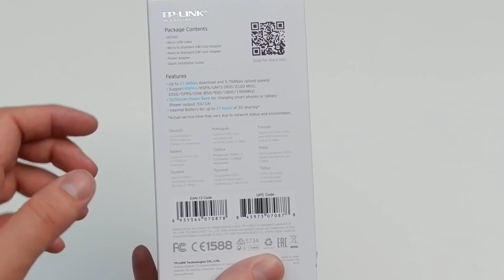TP-Link M5360 3G MiFi Router / Hotspot mit Powerbank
TP-Link M5360 3G MiFi Router / Hotspot.
Bei Amazon